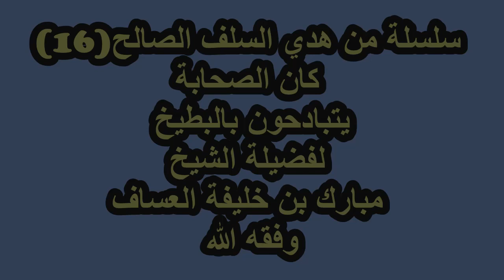(16)سلسلة من هدي السلف الصالح كان الصحابة يتبادحون بالبطيخ لفضيلة الشيخ مبارك خليفة العساف وفقه الله